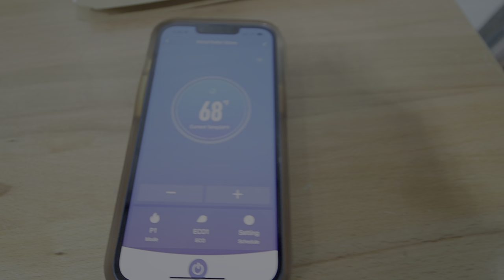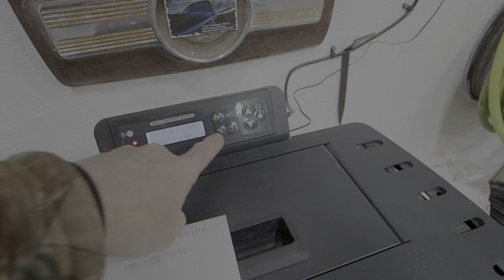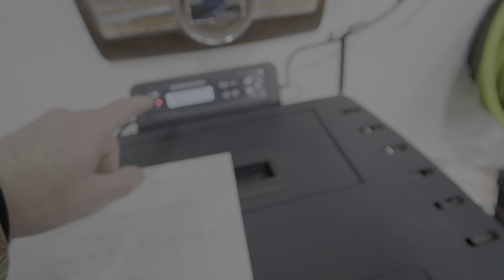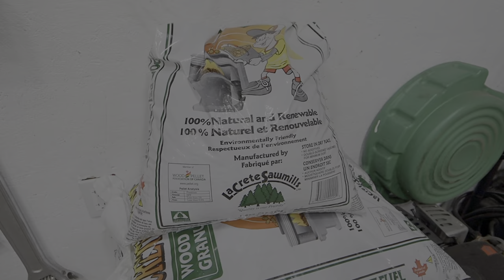Master Forge Wood Pellet Stove Mid Winter Updates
It's been 3 months since I installed the pellet stove in the shop. It has worked very well and a few tips from viewers (Twopeasinapod) I have the stove set up and working well. The final settings I'm using that seem to be fine in my space are. Exhaust Fan (f) @15 in P1,2,3 & 4 modes 0 in P5 & 6.
Blower Fan (s) @ 10 in P1,2,3 & 4 modes 0 in P5 & 6. Hope this helps you with your Pellet Stove.